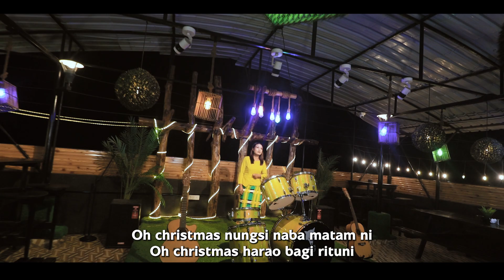POINU THA LAKLE // GAIHIAM INPUI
Words - Loveson Inka
Tune - Ajoy Karoung
Artist - Gaihiam Inpui

1. Poinu tha lakle khrista gi mapok ningsing lakle
Ingthaba ningthou pokpagi numit haiba do
Ngasi taibang da aphaba paojel purakle
Emmanuel mana lengbi rak pagi

Nungai yaiphaba christmas matam
Kanbiba mapuna khongda rak pada
Anaobagi asa hingna bagi asa
Harao bagi ritu du yaorak khare
Misingna ingthaba phasa nu

2. Iswor na nungsi mamlaba papki sangsar sibu
Maangkhraba singbu thinaba hingba pinaba
Magi cheiphamna eikhoibu pha hanna naba
Emmanuel mana lengbi rak pani

3. Khallo nang houjik khristagi mapok numit sida
Ariba khuding thadoklo anaoba phangnaba
Khrista Jesuna nahakki mangal oinaba
Changja raklo ngasi kouba numit ta

Oh christmas nungsi naba matam ni
Oh christmas harao bagi rituni
Misingna ingthaba phangsanu